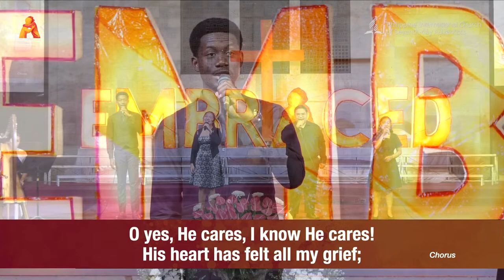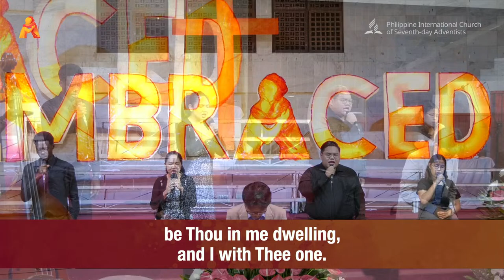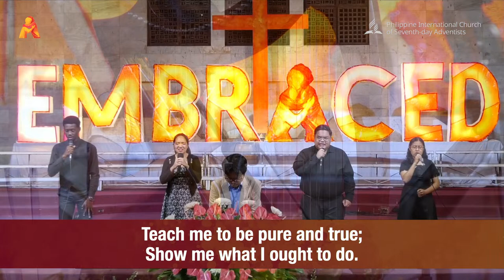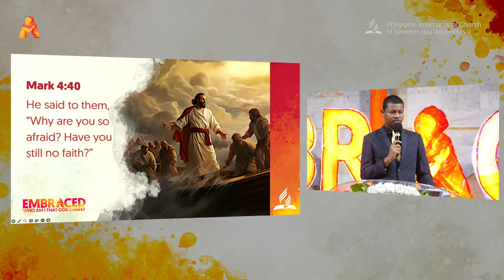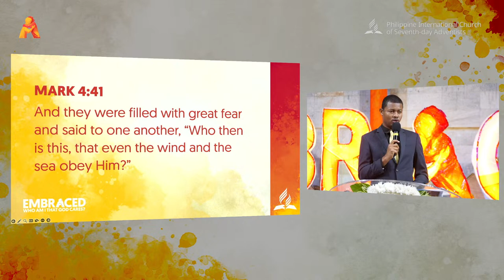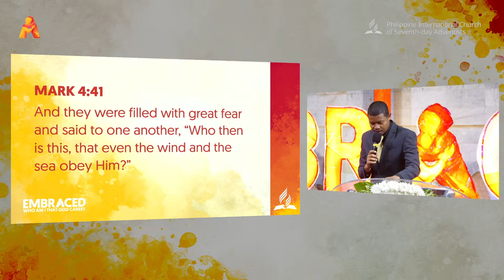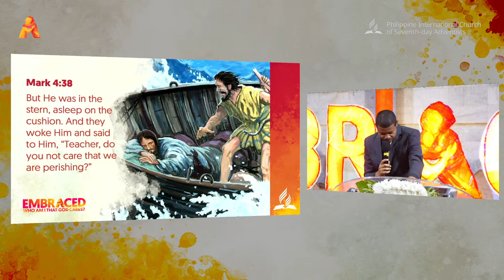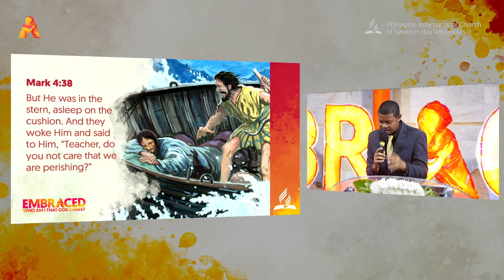March 22, 2024 | Vesper Service 𝗔𝗨𝗣 PIC WOP "Learning to Lean While Traveling" Ptr Kenroy Campbell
𝗘𝗠𝗕𝗥𝗔𝗖𝗘𝗗 | March 22, 2024 | Vesper Service 𝗔𝗨𝗣 𝗪𝗲𝗲𝗸 𝗼𝗳 𝗣𝗿𝗮𝘆𝗲𝗿 ___ Message: "Learning to Lean While Traveling" with Pastor Kenroy Campbell